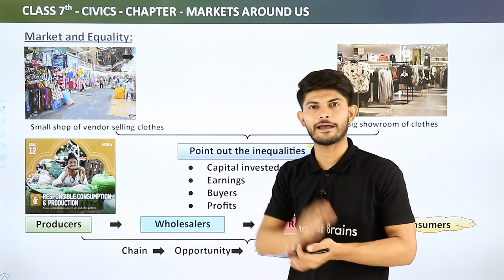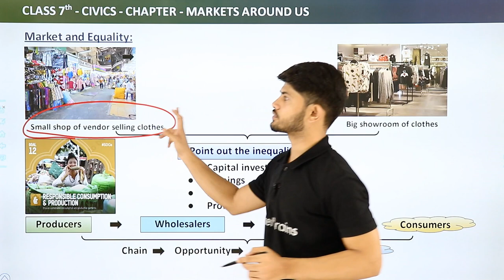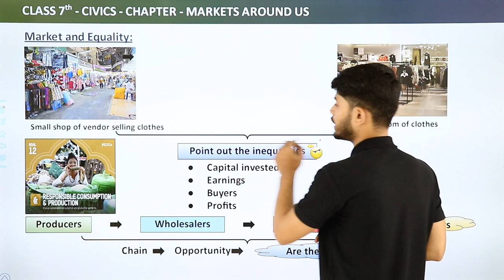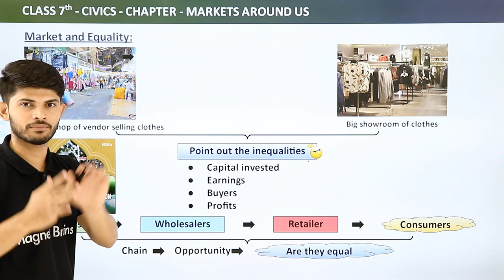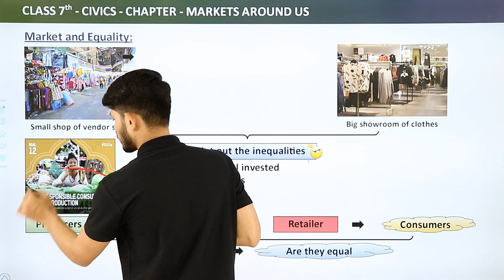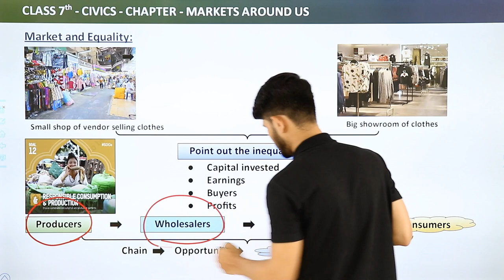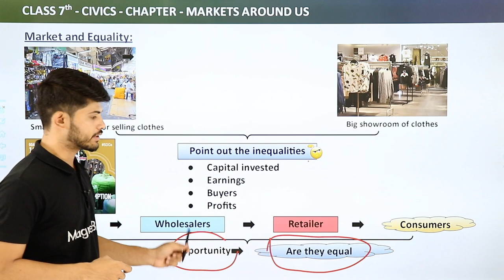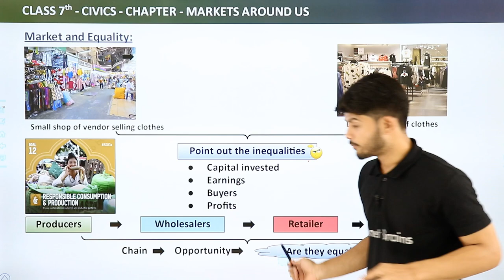Class 7 Civics Unit 5 Chapter 7 | Market & Equality - Markets Around Us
✔️ Class: 7th
✔️ Subject: Civics
✔️ Chapter: Markets Around Us (Unit 5 Chapter 7)
✔️ Topic Name: Market & Equality
✔️ Topic's Covered in this Video: Class 7 Civics Unit 5 Chapter 7 Markets Around Us - Market & Equality